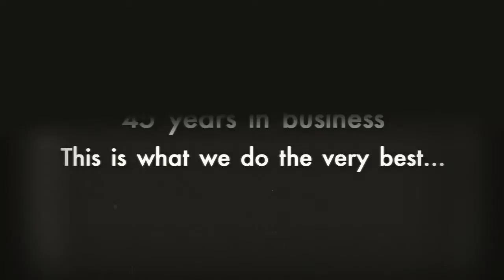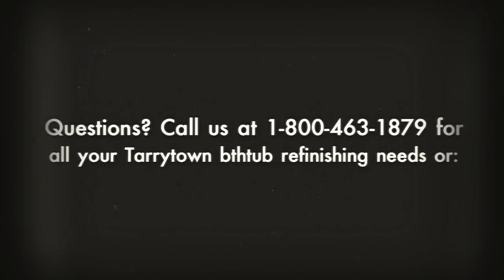Tarrytown Bathtub Refinishing